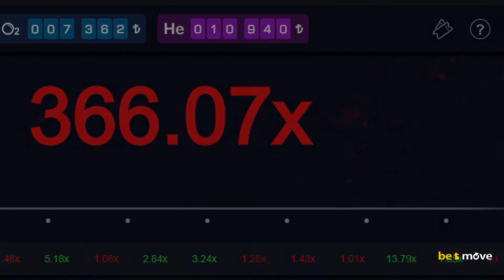ZEPPELİN MACERASINDA KAZANMAYA HAZIR MISIN? / CASİNO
▪️An itibarıyla ‘Zeppelin’ yayında.

• Zeppelin’nin isim babası Ferdinand von Zeppelin’dir. 🎩

• Saniyeler içinde paranı yüzlerce katına çıkarabilirsin.

• Bu linkten ‘Zeppelin’ oyununa ulaşabilirsin. ⚡️

▼En Güvenilir Bahis Sitesi ▼